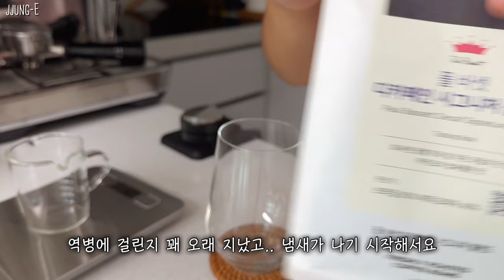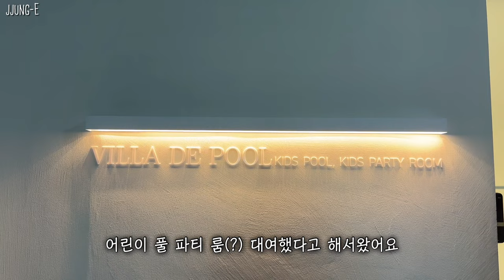ENG)필리핀 음식해서 먹고 아보카도🥑로 홈브런치, 김밥이랑 어묵탕,문어뽈뽀 해먹는 요리일상(feat. 알콜과 추석연휴)/공심채볶음,갈릭라이스,블랙페퍼쉬림프,오픈토스트✨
안녕하세요! 쩡이입니다.
오늘도 보러와주셔서 감사해요!

아침 저녁으로 날씨가 쌀쌀해졌어요.
다들 감기조심하시고 힐링되는 영상이 되었음 합니다!